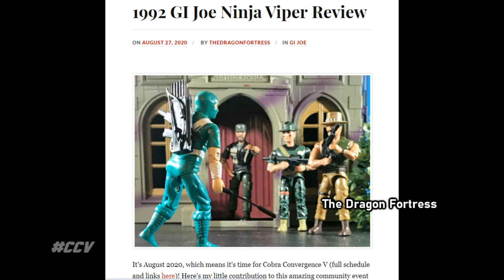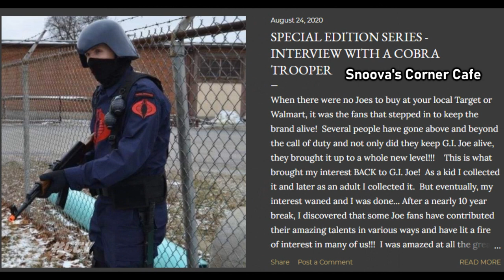Cobra Convergence V fan creations part 5!